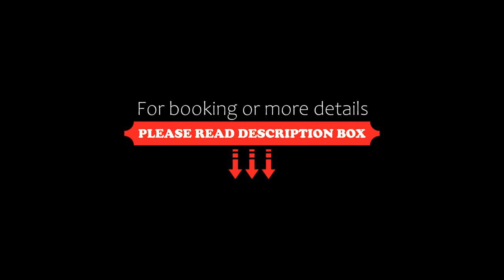Spoon Hotel, Hanoi, Vietnam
About Property:
You're eligible for a Genius discount at Spoon Hotel! To save at this property, all you have to do is sign in.
A 7-minute walk from Hoan Kiem Lake, Spoon Hotel features a restaurant, a 24-hour front desk, and free WiFi. It offers tour arrangements, ticket bookings, and visa services.
Spoon Hotel is a 10-minute drive from One Pillar Pagoda, the Temple of Literature, and the Ho Chi Minh Mausoleum.
Fitted with dark wood flooring and furniture, the air-conditioned rooms feature a flat-scree...
Property Type: Hotel
Address: 19 Nguyen Van To, Hoan Kiem, Hoan Kiem, Hanoi, Vietnam
Searching For
1. Spoon Hotel - Hanoi - Vietnam
2. Spoon Hotel - Hanoi - Vietnam Address
3. Spoon Hotel - Hanoi - Vietnam Rooms
4. Spoon Hotel - Hanoi - Vietnam Amenities
5. Spoon Hotel - Hanoi - Vietnam Offers and Deals
Audio Credit:
Track Title: Reasons To Hope
Artist: Reed Mathis